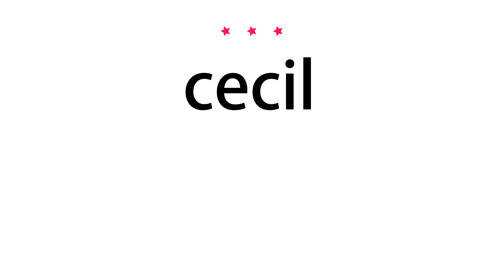How to pronounce cecil - Vocab Today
The pronunciation of the word cecil in Amercian accent is demonstrated in this video. If the word is from another language, such as brand name, it will be pronounced in its original language. Based on the word frequency, this is of 3 stars difficulty.